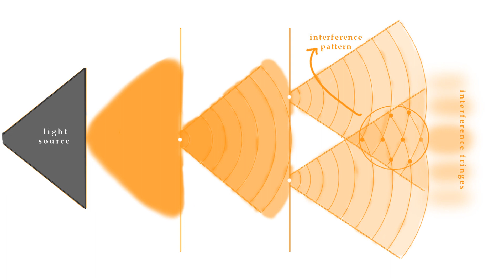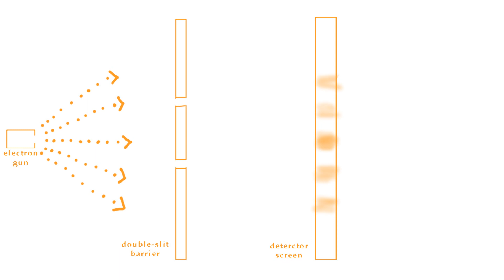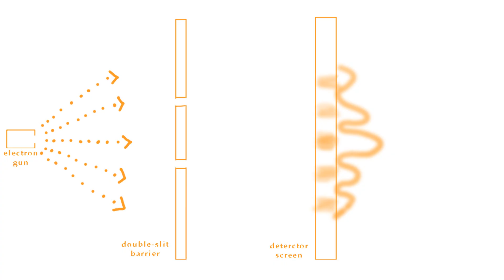Wave-Particle Duality - Breakthrough Junior Challenge 2021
hello everyone! i recently just discovered the breakthrough junior challenge and this led me to love physics, especially quantum mechanics.

and if you're 17 or younger, i encourage you to check out the breakthrough junior challenge for the next coming years.